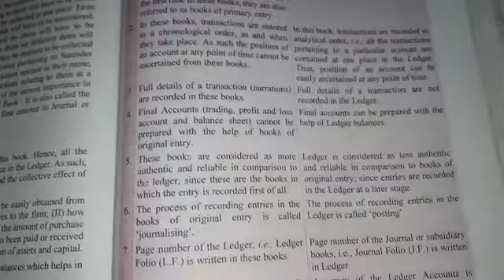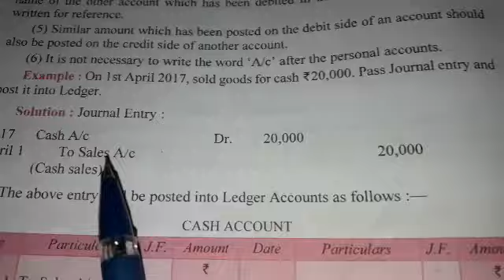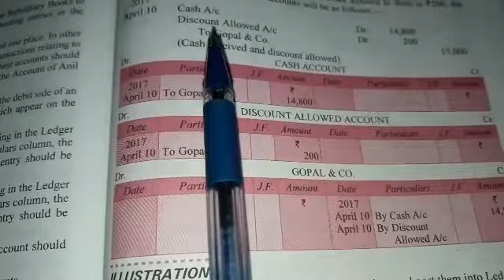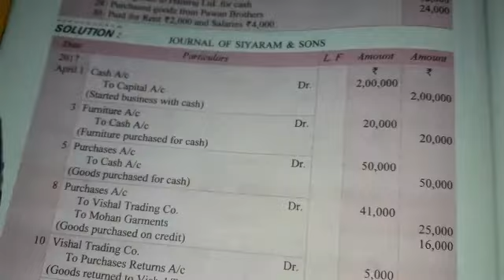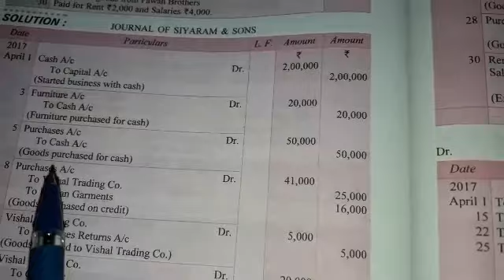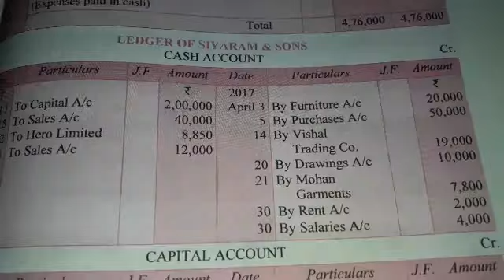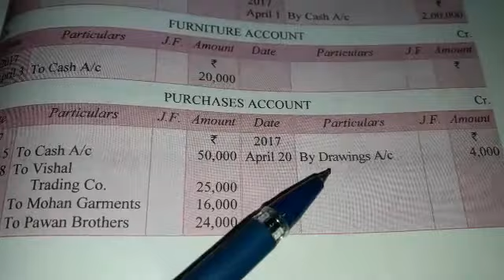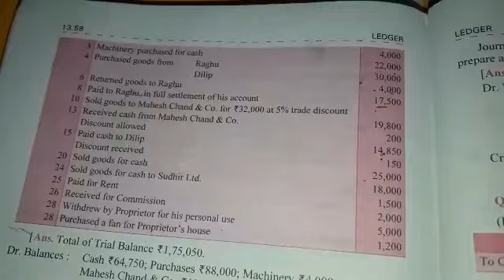Class 11th account (Ledger) { lesson =3 }